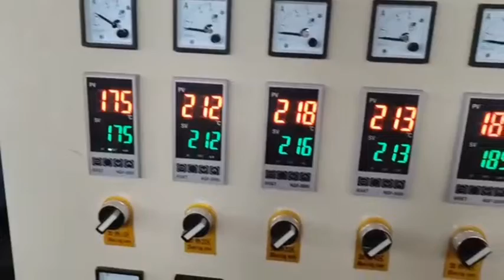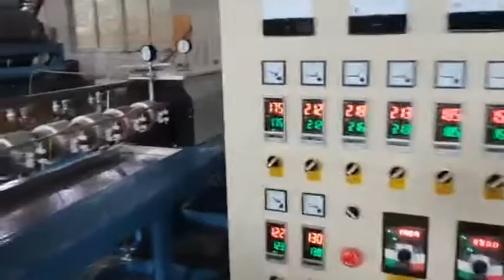epe foam net tube machine, +86-13818825869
epe foam net tube machine, used for packing different size fruit